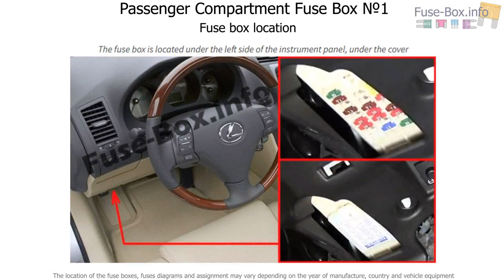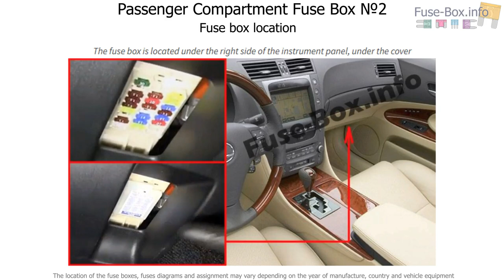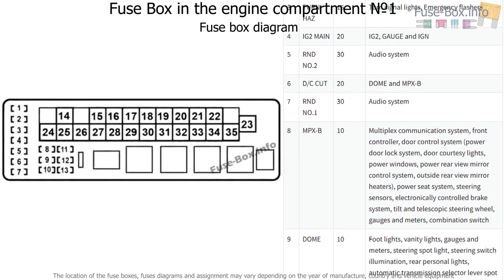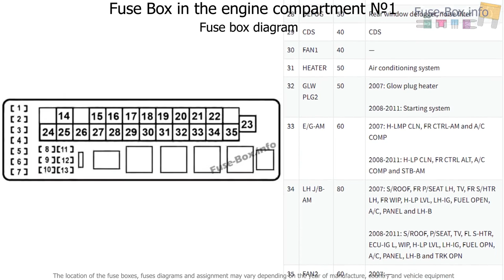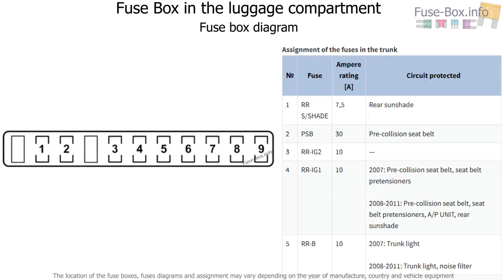Fuse box location and diagrams: Lexus GS350 / GS430 / GS460 (2006-2011)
Fuse box diagram (location and assignment of electrical fuses) for Lexus GS 350 / GS 430 / GS 460 (S190; 2006, 2007, 2008, 2009, 2010, 2011).